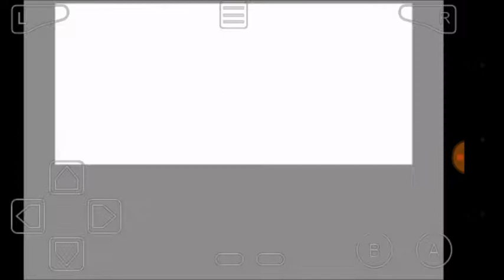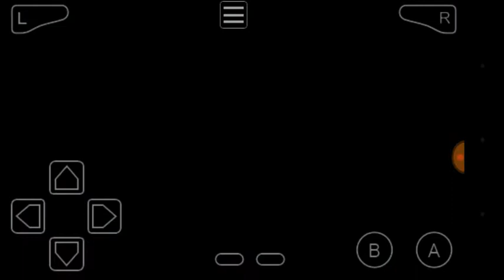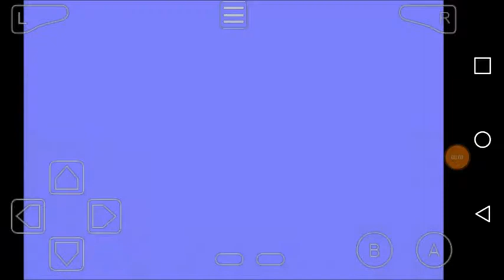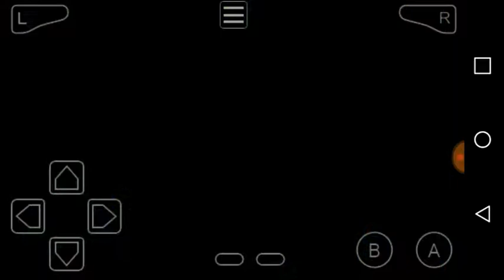Pokemon little Yellow part 2 and end